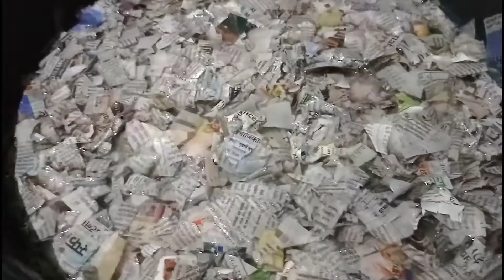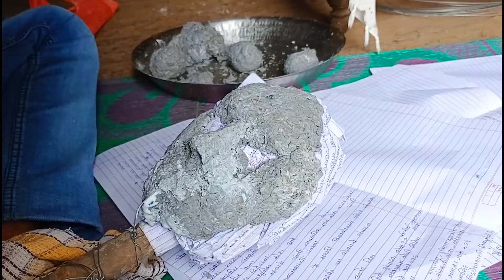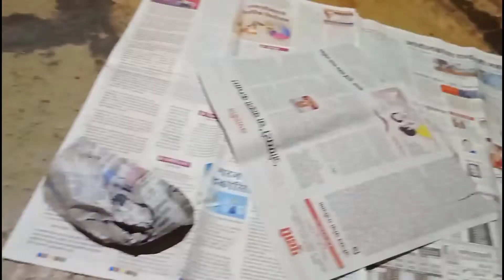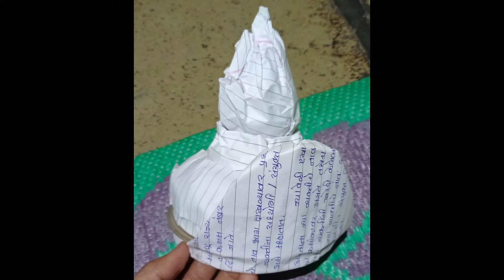Eco Friendly Easy Ganpati Decoration || Ganpati Decoration with Mata Parvati Durga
Eco Friendly Ganpati Decoration || Ganpati Decoration with Mata Parvati ( Durga ) || eco friendly ganpati decoration

⭕ cover topic :
1. ganpati makhar decoration ideas eco friendly
2. ganpati decoration eco friendly
3. ganpati decoration 2022
4. decoration ideas for at home
5. ganpati decoration new
6. ganpati decoration 2023
7. ganpati decoration theme
8. ganpati decoration with maa
9. ganpati decoration with mata parvati
10. ganpati decoration
ganpati decoration for home
simple ganpati decoration ideas for home
ganpati decoration ideas 2023
ganpati decoration ideas at home
new ganpati decoration ideas for home
ganapati decoration ideas at home